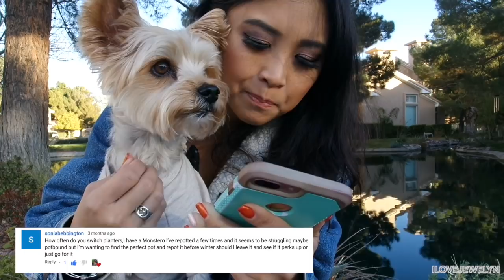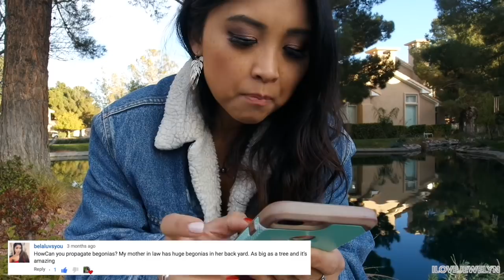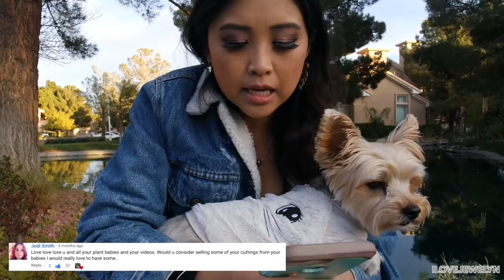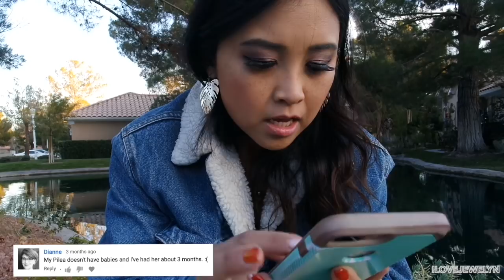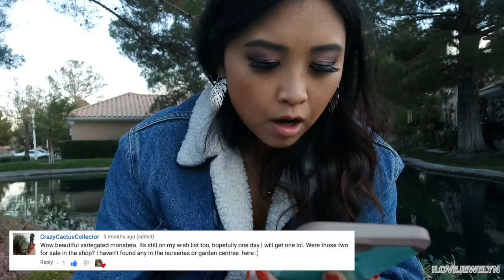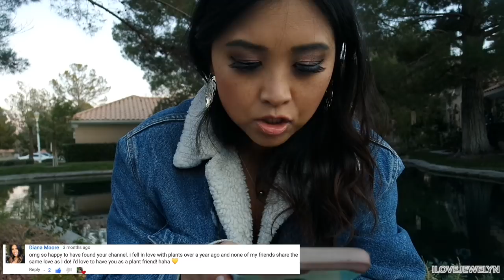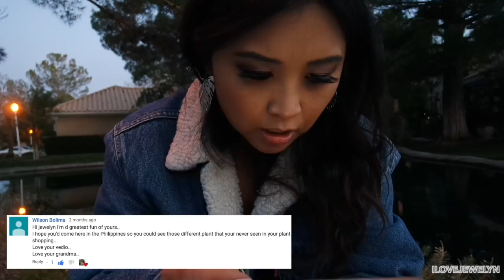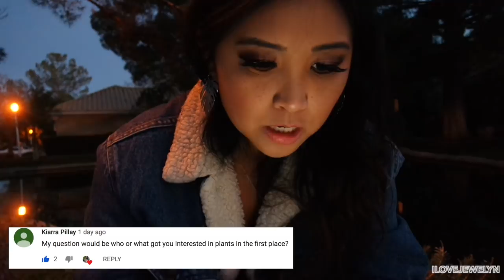Plant talk + Q & A: my 2018 thoughts & 2019 goals, answering your questions | ILOVEJEWELYN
(I stayed up till 530am editing this video to get it up today, I have a fun video I filmed prior to this in Santa Monica that will go up tomorrow.)

Aloha everyone!

Here's to 2018! My first plant talk and Q & A! I answer a handful of questions that got posted in the last 3 months on my channel and talk about my  2018 plantlife and 2019 goals for my upcoming plant year.

I will be doing this casual sit down plant talk and Q & A every two or three months moving forward. To talk about where I'm at in my plantlife and answer any of your questions in the comments.

All plant orders now till January 7 will include a jade cutting as a new year plant special/appreciation along with my holiday family photo card.

Please share my channel with your plant friends and family. Mahalo for your support.

Aloha,
Jewelyn

My new mailing address effective Jan 15, 2019:
Planting with Jewelyn
3380 Arville Street

my online closets:
Mercari: jewel_of_hawaii
Poshmark: jewel_of_hawaii